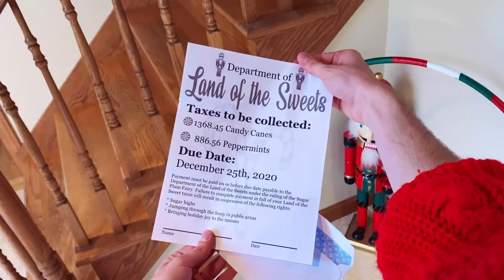The Nutcracker's Candy Cane Checks the Mail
Candy Cane gets mail just like everyone else! Enjoy a day in the "noncracker" life of The Nutcracker's Candy Cane as he discovers an unwelcome letter in the mail. Featuring Pennsylvania Ballet dancer Jack Sprance.